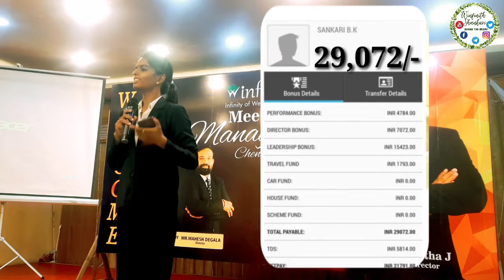MTM Testimonials - Ms.Shankari - Emerald Director Of Winfinith